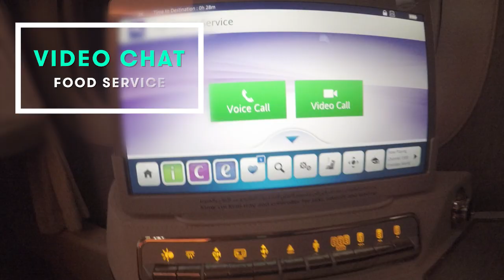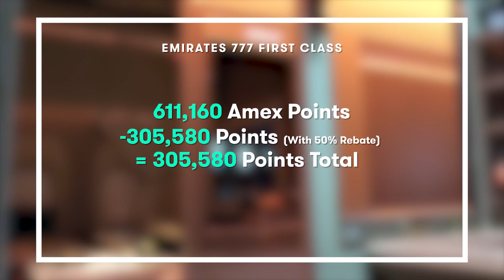Most Privacy in the Sky! TPG flies Emirates 777 First Class Fully Enclosed Suite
I finally got a chance to test it out from Brussels (BRU) to Dubai (DXB) in February, and made it a point to not only fly this new product on Emirates’ 777-300ER, but also Singapore’s 50-square-foot first-class suite on the Airbus A380 and Qatar’s new Qsuites business-class product on its A350-1000, all by the end of the first quarter of 2018. Although Zach has already done a complete review of the new Emirates suite, I want to share some of my thoughts about my experience.

We’ve got a podcast! Up your travel game by listening to our new podcast at home, work, the gym, the car or even on the plane (we see you aviation lovers):